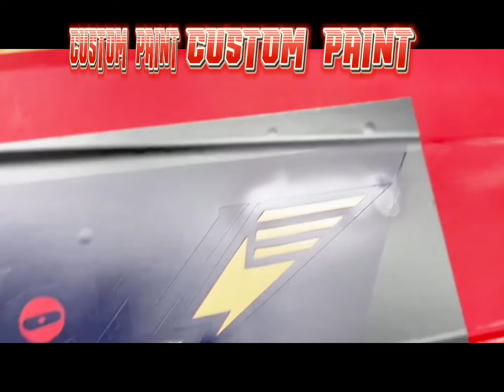[FLOW EBIKE] オリエンタルラジオ＠藤森慎吾さんありがとうございました！世界に1台！カッコよくカスタマイズ！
LUXURY CUSTOM
OFFICE-K (オフィスケイ)
〒174-0073 東京都板橋区東山町26-8